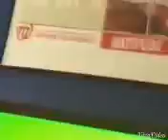Trolling/griefing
I had fin spam him he ended being a duche